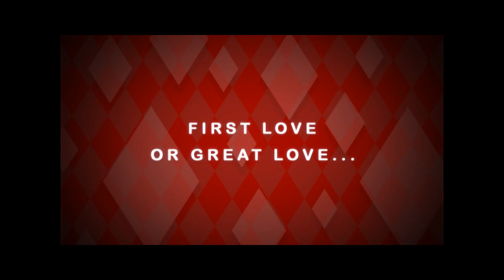More Than Words: Episode 55 teaser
Between his first love and great love, who will Basti choose?